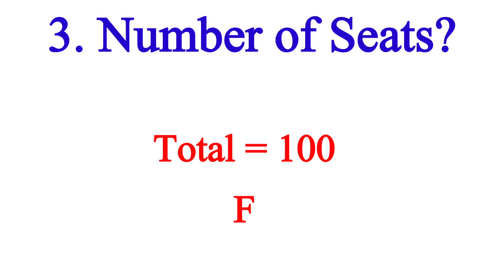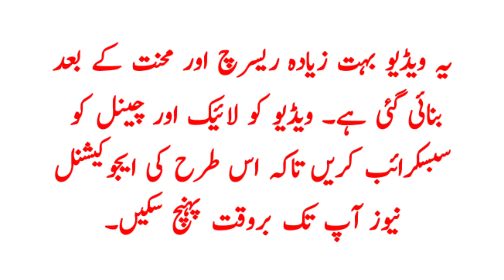Nursing Admissions 2021 in Multan|BS nursing Admissions|Medicare college of nursing Multan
In this Video I Am Gonna Tell You about Nursing Admissions 2021 in Multan
I will discuss following points in this video:
1. Nursing Admissions 2021 in Multan
2. BS Nursing Admissions
3. Male Nursing Admissions in Multan
4. Medicare college of nursing Multan
5. BSN admissions 2021
6. Nursing in Multan